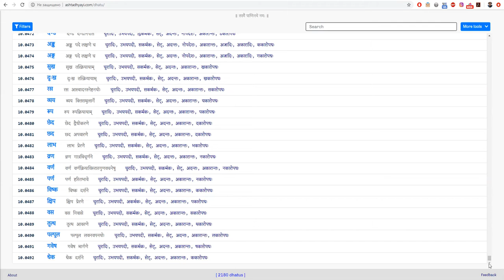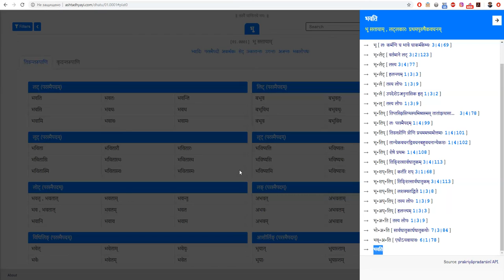Последовательный список правил, согласно Панини, для деривации глагольных словоформ